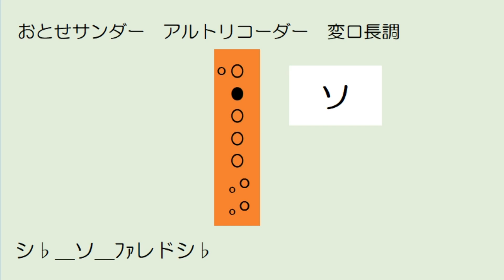おとせサンダー アルトリコーダー 変ロ長調 ドレミ運指つき ゆっくり練習用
Aメロ　オリジナルキー